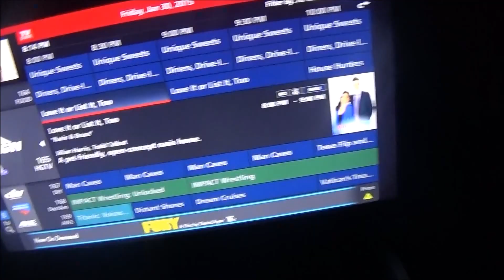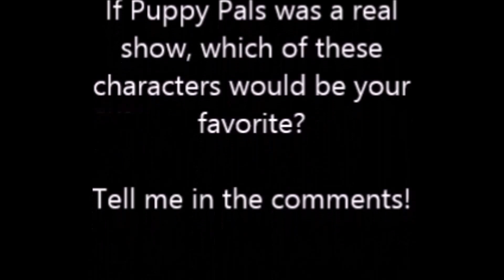horrible video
Not my video. I uploaded this for Lexie J. G..

No, I'm not back on YouTube.